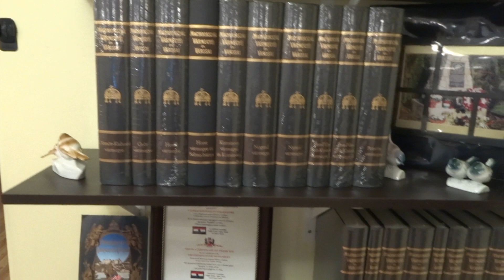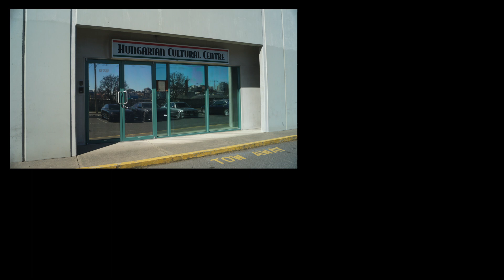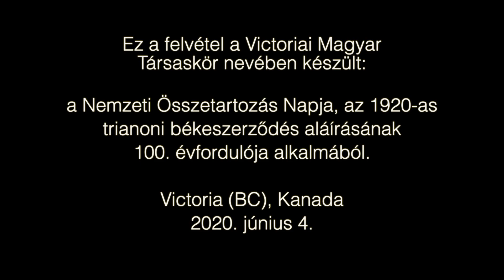Trianoni megemlékezés - ünnepi beszéd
Hungarian Society of Victoria remembers Trianon.